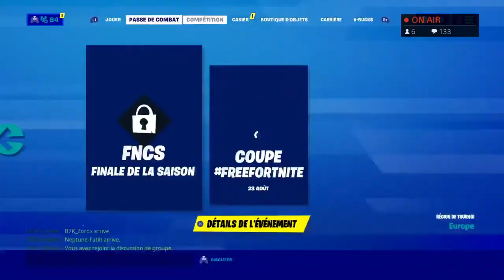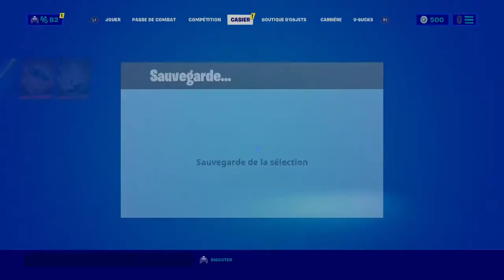JE DÉBLOQUE LA TENUE TOGNON GROGNON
Les gars je me lance car je veux faire des choses de ouf pour vous.
Epic Games :WA2BQN
Code: WA2BQN
REJOIN LA TEAM UCHIWA ET MULTICLONNAGE
N’hésite pas à me faire un don poto pour de futur projet etc... Merçi poto et n’oublie pas on est de la team naruto et Uchiwa 💪